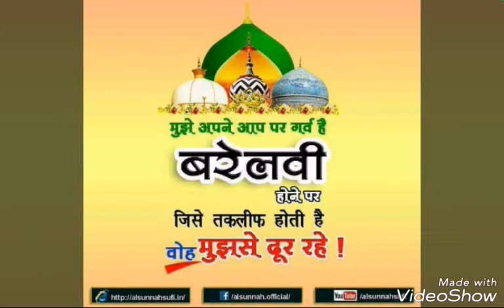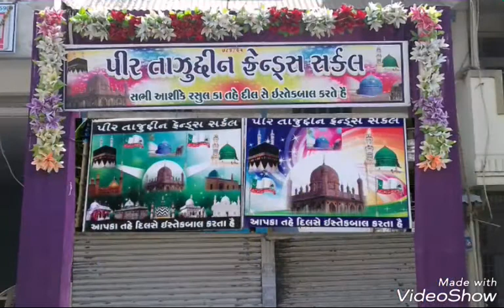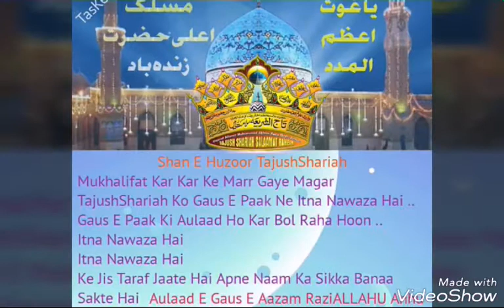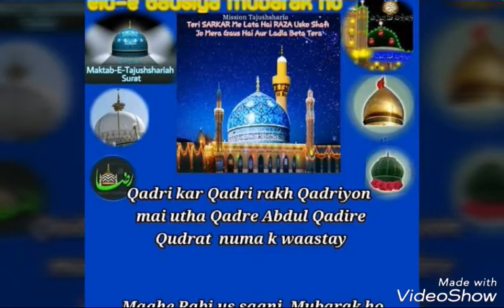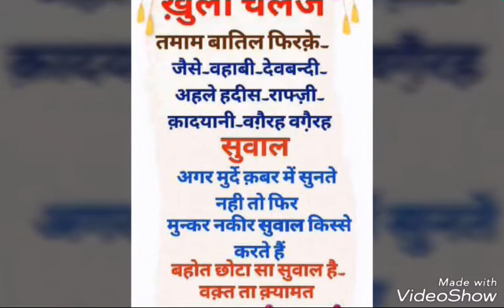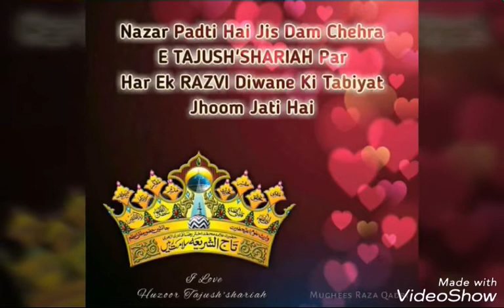Manqabat e Badiuddin Zindashah Madar ||Amir baba ki Voice me||2020 ||Subcribe now